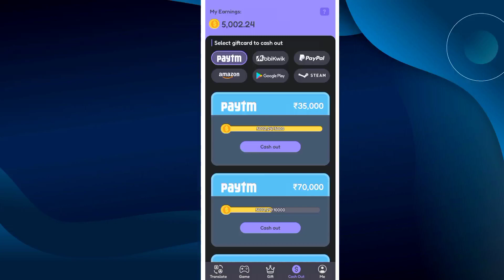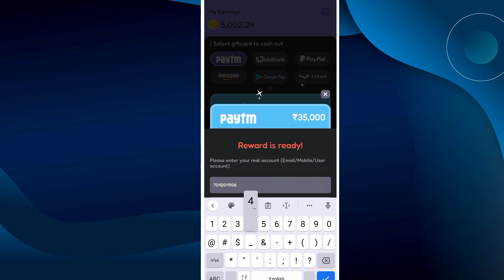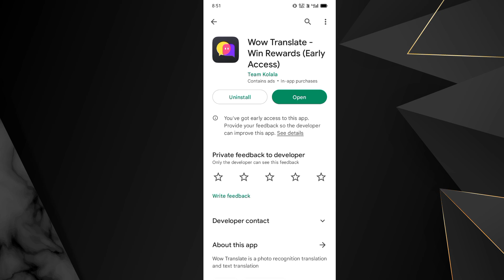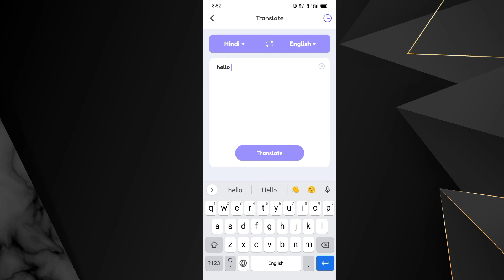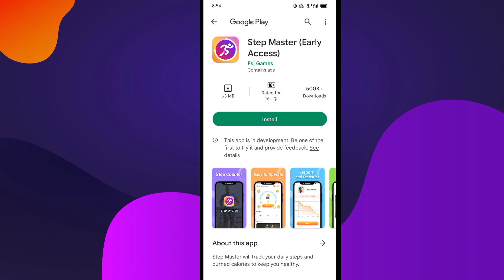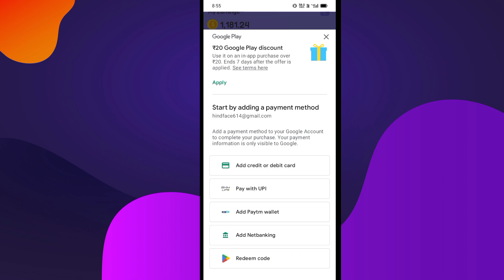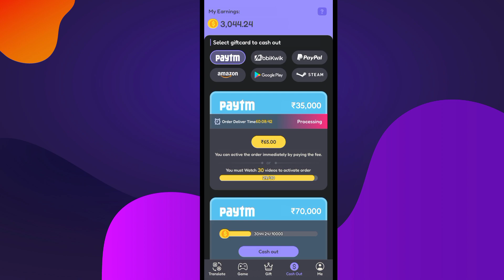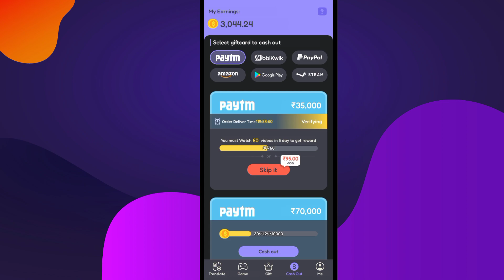Wow Translate Withdrawal - ₹35,000 का Proof | Wow Translate Real or Fake | Wow Translate Win Rewards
Join Our Telegram For Real Earning Apps -